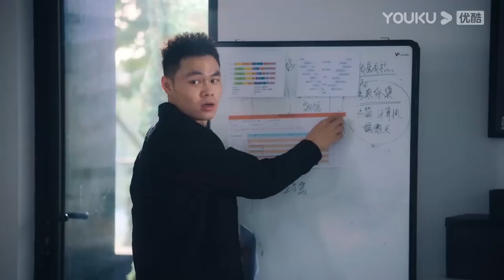【EP13搶先看】張婧儀過年留下來陪伴陳飛宇，陳飛宇怕張婧儀冷獨自在外等車讓張婧儀去溫暖的地方。| 陈飞宇 张婧仪 | Lighter&Princess